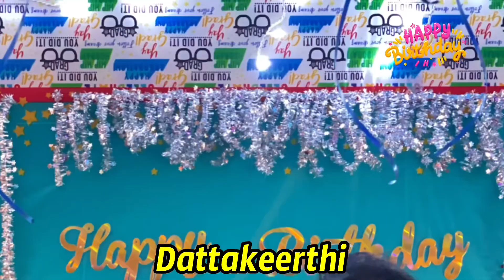విజయదశమి శుభాకాంక్షలు dattakeerthiusatelugu విజయదశమి శుభాకాంక్షలు vlog